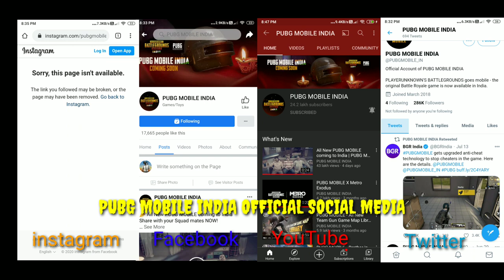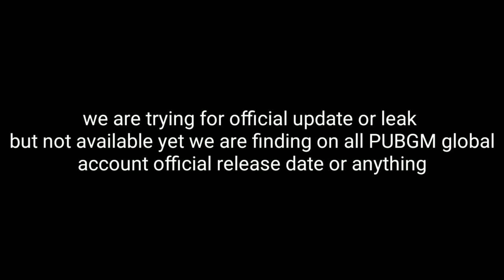PUBG MOBILE india official trailer game release date and 99kill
PUBG india private limited company registered 21 November for more information please checkout this Hi friends in this video we are going to show you about Pubg mobile india version all confirmed new and more

Video and thumbnail Eddie for fun don't take on your heart

PUBGMOBILE2020
PUBG MOBILE

Daily one video all about pubg on YouTube
We are always upload news after confirm
Answer all your comment all time
Tips and tricks video all about pubg
This channel provide you all news first
 this channel is not support any hacking